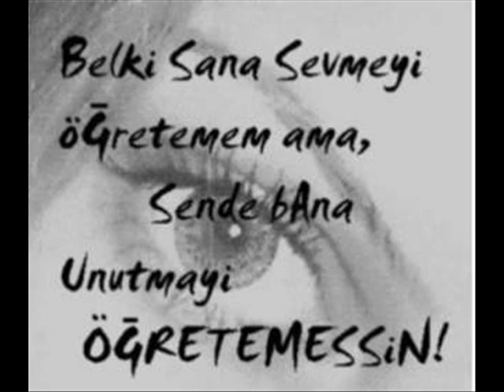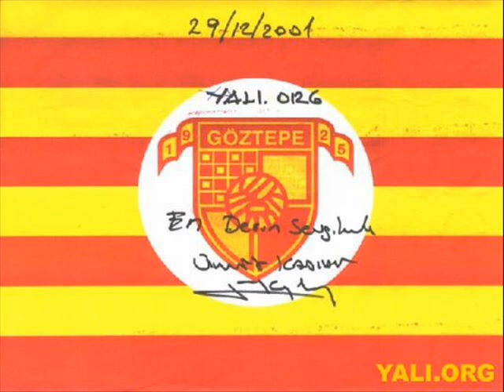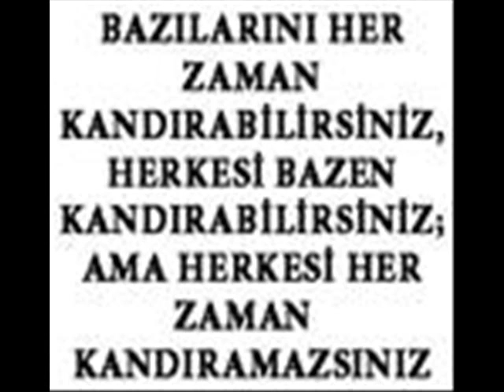vuduu remixx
izmirlii dj